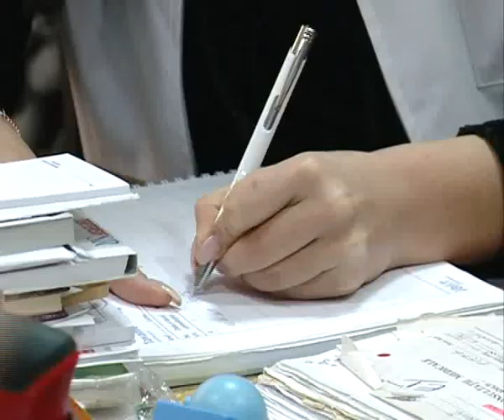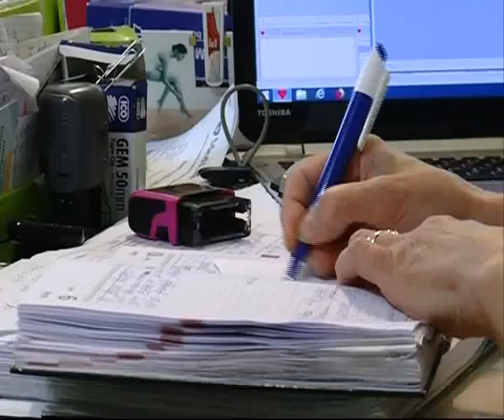România a trecut la ora de iarnă. Posibile efecte negative pentru organism: cum ne afectează